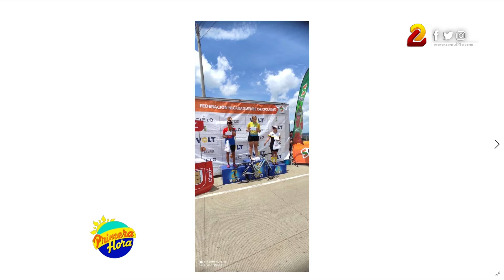Protagonistas hablan sobre el desarrollo del Ciclismo en Nicaragua